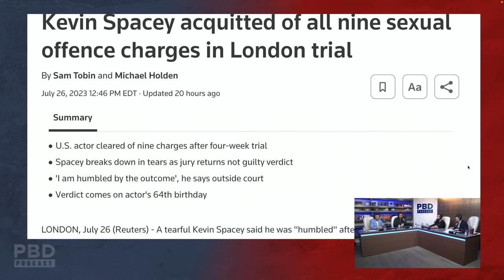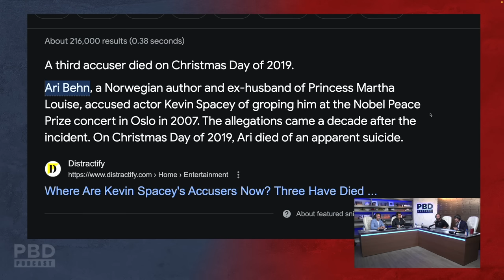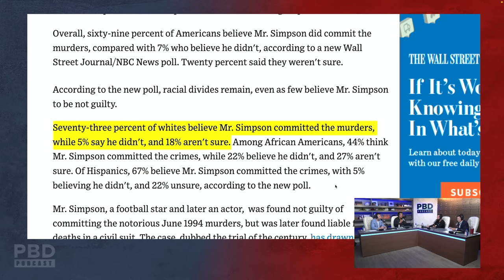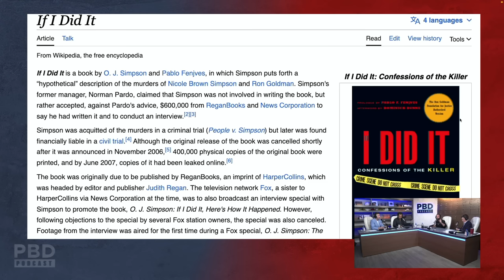"He's Going to Walk Scot-free!?" - Kevin Spacey BEATS ALL Sexual Offense Charges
In this short clip from the PBDPodcast, Vincent Oshana and Patrick Bet-David (PBD) engage in a heated discussion over the controversial acquittal of Kevin Spacey on all sexual offense charges in his London trial. Vinnie delve into the actor's past sexual misconduct allegations and express their concerns about powerful Hollywood celebrities escaping consequences for their actions.

Watch as they analyze the disturbing video Spacey released after the death of one of his accusers, shedding light on the protected elite and the dark secrets of the entertainment industry.